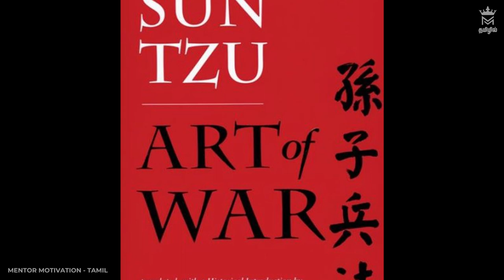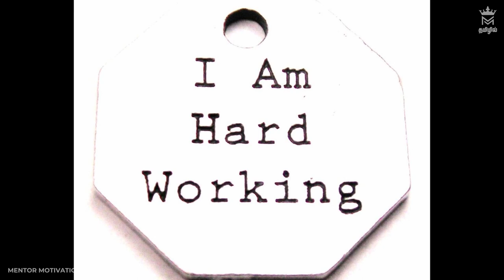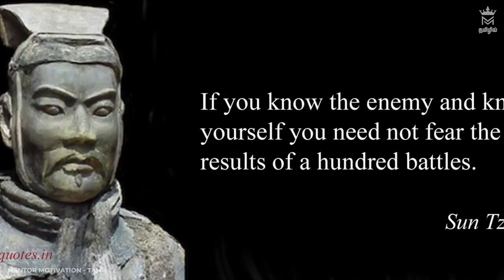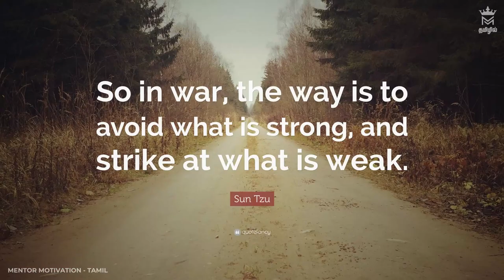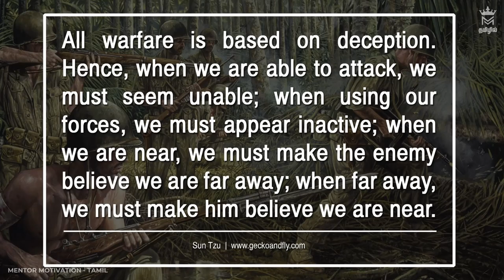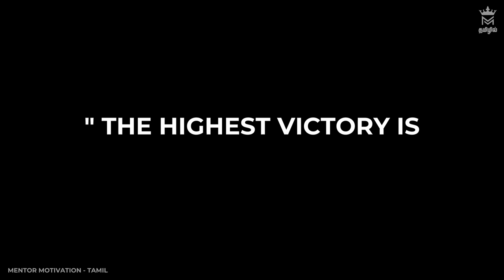How To Win Anyone(Tamil) |Military Strategies For Success |The Art Of War Book Summary & Explanation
How To Win Anyone In Tamil. In This Video We Explaining The Strategies In The Art Of War Book By Sun Tzu. Now, Those Military Strategies Are Used In Modern Days Such as Politics, Sports, Business, Videogame, Personal Conflict..etc. The Highest Victory Is Winning Without Fighting - Sun Tzu.
Summary  & Explanation Of The Art Of War Book.